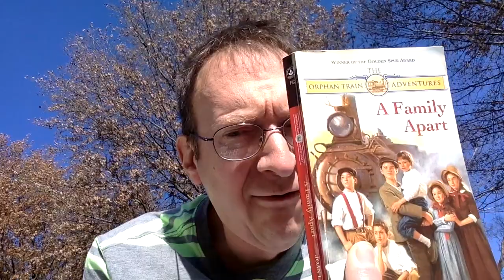A Family Apart-20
This video is about A Family Apart-20